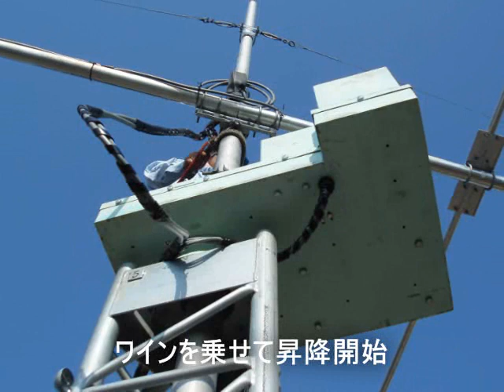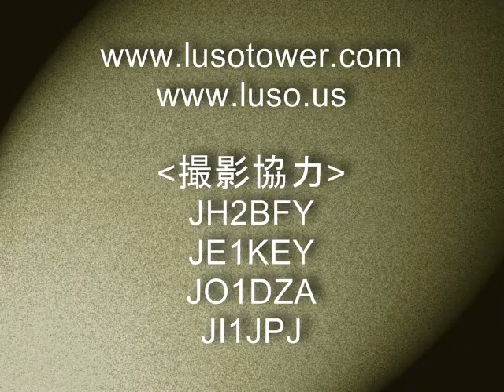LUSO CRANK-UP TOWER Smooth rising up and down